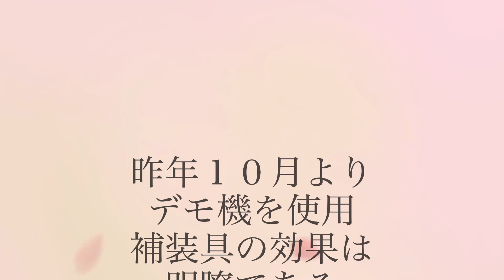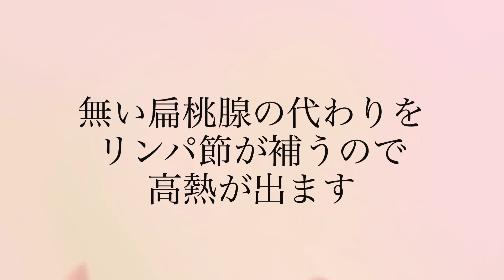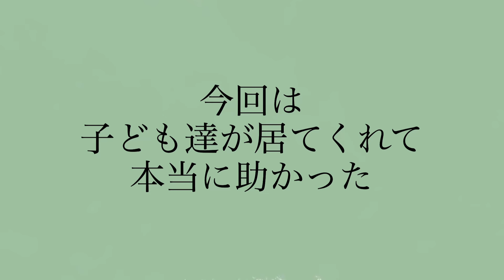脳性麻痺児たくちゃんの母寝込む#障害児子育て#ひとり親#障害児のきょうだい児#自己免疫疾患#高熱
脳性麻痺13歳児の母です。息子は独りでお座りが出来ず移動が限られる中、色んな事に挑戦したり、それらを２人で楽しんでます。
この動画が良かったら​⁠​⁠​⁠​⁠マヒマヒぶんぶん是非ご登録お願い致します‼️ 高評価👍ボタンも宜しくお願い致します♿️介助のヒントになる動画が盛り沢山有ります‼️

【幼少期】
脳性麻痺児が地域の保育園で過ごした５年間【てんかん児】沢山の壁を乗り越え沢山の方々に支えていただきました

【乳児期】
脳性麻痺児の赤ちゃん【一人で悩んで苦しんだ育児】 PVL脳室周囲白質軟化症